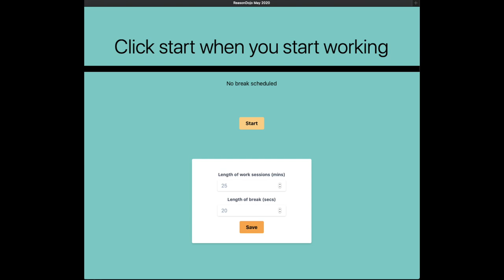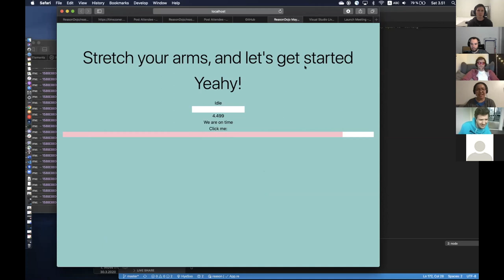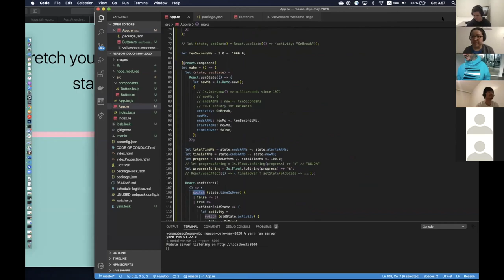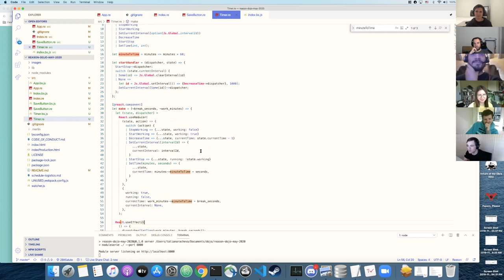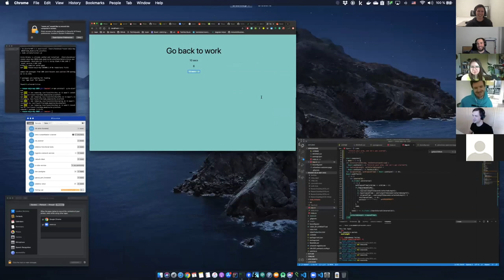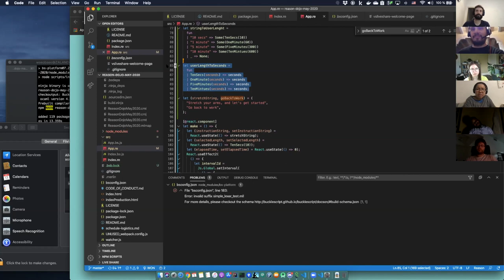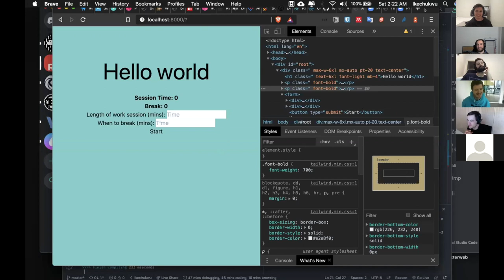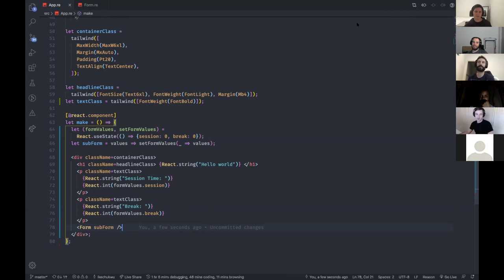Reason Dojo May 2020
On May 1st, 2020, one of our DAs Joe Previte teamed up with Sean Grove from OneGraph to run the first online Reason Dojo.

If you're not familiar, Reason Dojo is an event run with a group of people where you team up and build an app together. Every team at the event is building the same app so at the end, you can compare how your team made decisions and approached the project. The least-experienced person drives while the others mentor and guide. In the end, each group gets a chance to demo their app and show how far they got.

This is the recording from the event which includes the Introduction and the Demos.

Check out this repository on GitHub for seeing more information relate to this event

Social Accounts

Facebook Developer Circles